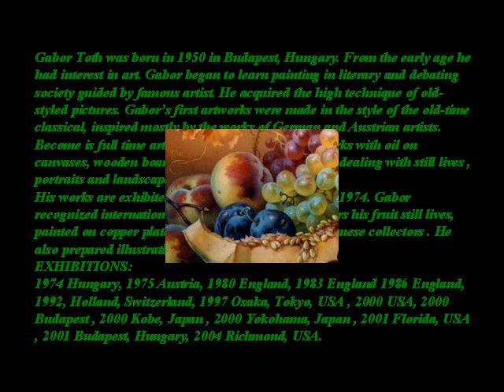GABOR TOTH - 1950- HUNGARY PAINTER - A C -